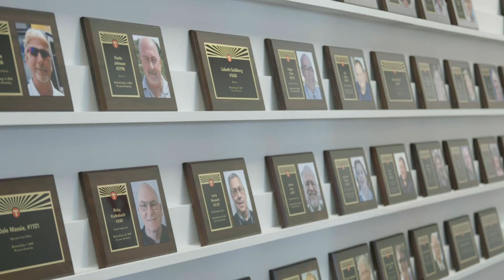Transportation - Employer Apprenticeship Testimonial